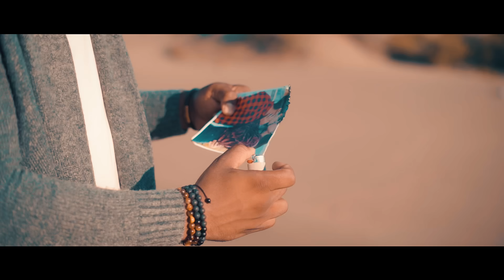Danny X - Solo | Video Oficial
SUBS AVAILABLE IN ENGLISH! (CC)
Director: @anewdisgraphs
AD: @demsproduce
VFX: @dpvisualeffects
Editor: @samuelsalasdea
Model: @yuruhamic